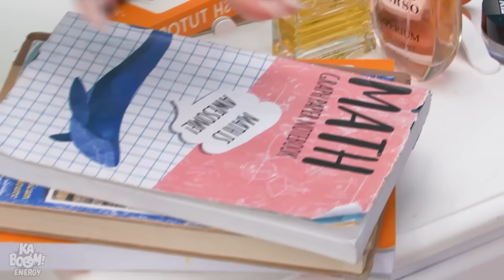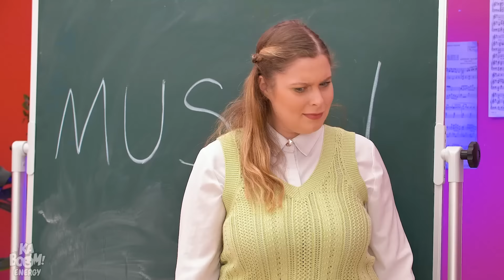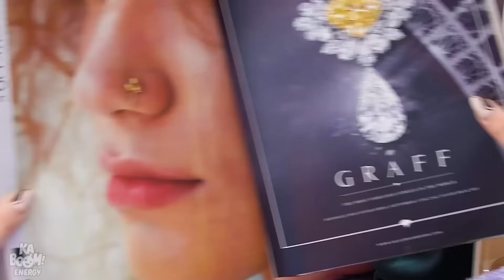Minha Irmã É Adotada, Irmã Boa Vs Má || Momentos Embaraçosos,Situações Engraçadas por Kaboom Energy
Minha irmã é adotada! Hoje veremos algumas situações de irmãs boas versus ruins! Na batalha da irmã do bem contra a irmã do mal, quem você acha que vai vencer? Quem será a mais engraçada? Esses vídeos certamente irão te fazer ter momentos muito divertidos!

Se você gostou deste vídeo, aposto que também vai gostar do "Grávida Na Prisão Rica Vs Pobre Vs Super Rica || Momentos Engraçados por Kaboom Energy"